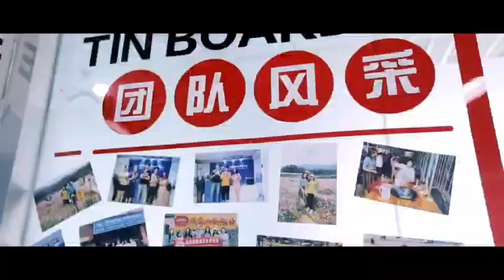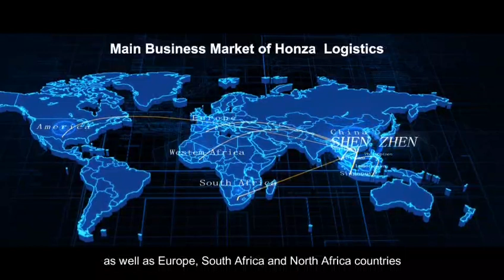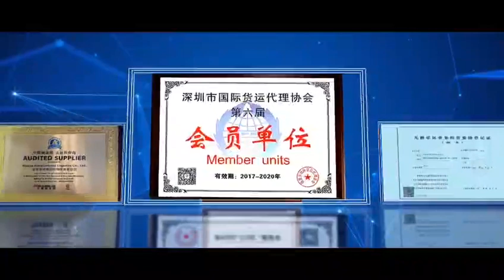Know more about shippment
Hi friend，do u know how the goods to be shipped to other countries，know more about us---Honza international logistics，which can transport goods with services for sea shipping（FCL/LCL），air shipping，express etc. from China to all countries.If you interested it,contact me.